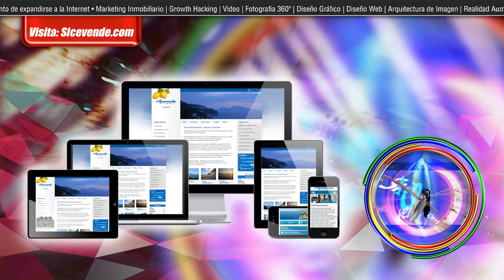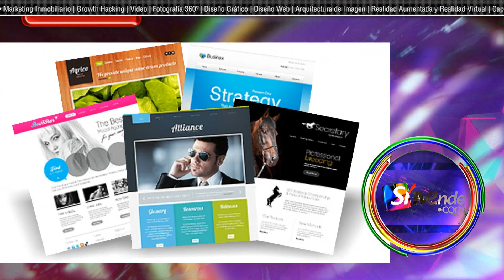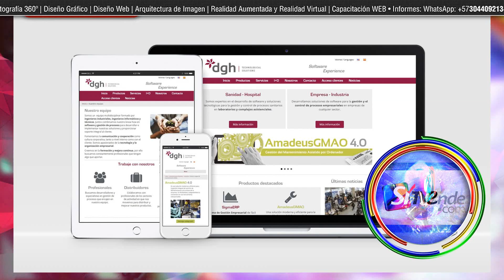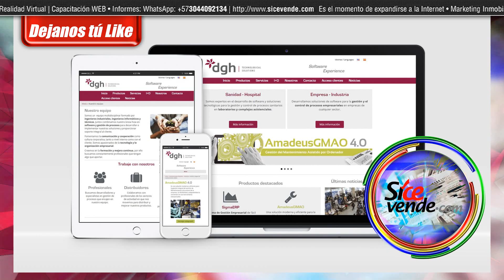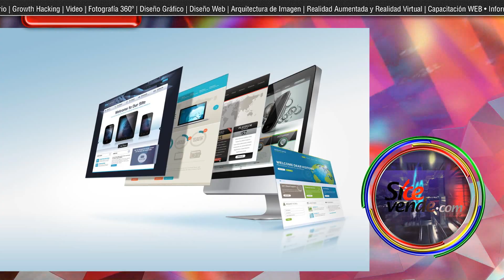Qué esperar al contratar una empresa profesional de diseño web.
SATOSHI´S DE BITCOIN SATOSHI´S DE BITCOIN CON ADF.ly VISITA NUESTRO SITIO WEB DESCARGA LA APP

Para toda empresa, internet se ha convertido en lo que la guía telefónica solía ser hace muchos años atrás. Su objetivo es ser uno de los mejores resultados en los motores de búsqueda para que tu negocio tenga la oportunidad de estar en el conjunto de soluciones de clientes potenciales. Cuando estás creando una marca o negocio deseas asegurarte de tener la mejor oportunidad de triunfar. Esto generalmente significa invertir para competir al más alto nivel, por lo tanto, querrás asegurarte de posicionar tu empresa de la mejor manera posible contratando profesionales para crear o rediseñar tu sitio y obtener el mayor éxito online. ¿Por qué contratar profesionales de diseño web? Dado que Internet se está convirtiendo en una plataforma cada vez más popular, un buen diseño web abarca mucho más que un atractivo visual, afecta toda la presencia de tu negocio en Internet, desde el SEO y el tráfico, hasta la marca y las tasas de conversión. Al elegir una empresa para crear tu sitio, es importante que tenga un profundo conocimiento de cómo las personas usan Internet y cómo proporcionar al usuario la mejor primera impresión. Asegúrate de que estén enfocados en promocionar la marca y no solo en crear un buen sitio. Si lo que necesitas son los servicios de agencias con alta experiencia en el sector, tienes la suerte de poder contar con las ventajas típicas del medio online: una agencia de publicidad en Sevilla puede ser tu solución, ya que aún y cuando no residas en dicha ciudad, obtendrás acceso a profesionales versátiles con antecedentes comprobados en estrategia empresarial, marketing, contenido, comunicaciones, diseño web y SEO. La idea es seleccionar siempre a los profesionales que mayor confianza te den, sin necesidad de atender a un área geográfica concreta. Si los mejores publicistas para ti están en Sevilla, entonces su contratación no sería un problema. Beneficios de contratar una empresa de diseño Web Diseño de alta calidad Uno de los principales beneficios es la capacidad de obtener un sitio web de alta calidad, atractivo y fácil de usar. El diseño de tu sitio web puede formar o deshacer el negocio que intentas ofrecer, marcando una diferencia en la forma en que el público objetivo ve a tu empresa y que potencialmente los convierta en tus clientes. En este sentido, lo mejor es elegir una compañía profesional que te proporcione el mejor diseño web sevilla y te permita posicionar tu marca en el mercado, para ayudarte a lograr mayores tasas de conversión del tráfico y maximizar el valor percibido de toda tu marca en su conjunto. Aumenta tu credibilidad El peligro de diseñar un sitio web por sí mismo es que hay muchos factores que pueden salir mal y cuando esto sucede, ¿sabes cómo solucionarlos? Cuando te enfrentas a tales problemas, contar con un profesional para corregir el error puede resultar más caro. Por lo tanto, es importante que tu negocio mantenga una imagen de prestigio para reforzar la confianza en tus clientes y es que un sitio web bien elaborado por profesionales puede aportar más que un simple trabajo de bricolaje. Además y cuando cuentas con un sitio web bien administrado, este genera confianza y cuando los visitantes confían en tu marca, no tendrán dudas en obtener tus productos y servicios. En efecto gozarás de un negocio próspero y rentable. Presencia mejorada en los buscadores. La optimización de motores de búsqueda o SEO se refiere al proceso de mejorar la posición en la que aparece un sitio web en los resultados de búsqueda "orgánicos" que muestran sitios como Google. Esto significa que el contenido de tu sitio utiliza palabras claves y códigos que hacen que tu negocio aparezca en los diez primeros lugares en la lista de búsqueda. Hay agencias especializadas en posicionamiento seo sevilla, que cuentan con un gran conocimiento de cómo funciona el SEO, ofreciéndote una ventaja sobre tu competencia. El SEO es excelente para dirigir el tráfico, aumentar el conocimiento de la marca y las ventas. Te ahorra tiempo El diseño y desarrollo del sitio web puede ser aburrido y lento. Un experto que trabaja en tu sitio lo hace más rápido y mucho mejor que si lo hicieras tú mismo.